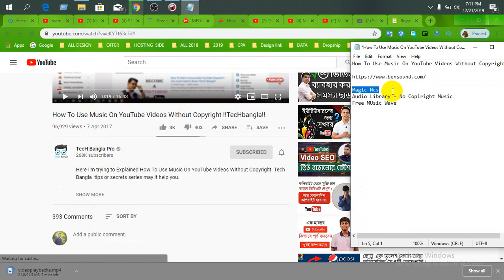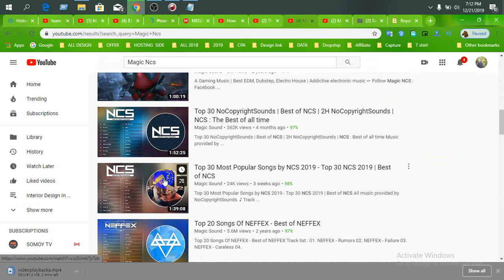How To Use Music On YouTube Videos Without Copyright !! How To Legally Use Copyrighted Music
How To Legally Use Copyrighted Music, Games, and Movies on YouTube
How To Use Music On YouTube Videos Without Copyright !!

Magic Ncs
Free MUsic Wave

Here I'm trying to Explained How To Use Music On YouTube Videos Without Copyright. Tech Bangla  tips or secrets series may it help you.